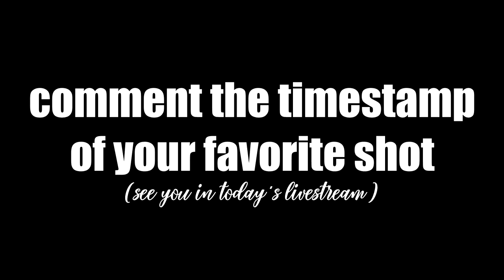4000 hours of CS in 4 minutes | CSGO montage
TYPE !cmd IN LIVE CHAT FOR COMMANDS LIST

Specifications :

ZOTAC GEFORCE GTX 1050 2GB
AMD RYZEN 3
8GB RAM, 1TB HDD
Gears :

GAMDIES HEBE E1 HEADPHONE1
Razer ELECTRA V2 HEADPHONE2
GAMDIAS HERMES E1 KEYBOARD
GAMDIAS HERMES E2 MOUSE1
LOGITECH B170 wireless MOUSE2
LOGITECH HD WEBCAM (C270)
NEEWER NW-700 CONDENSER MIC

It will motivate me everyday
thanks in advance.